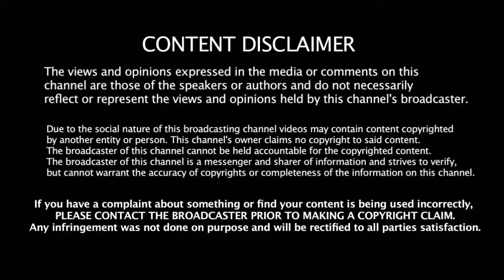என்னடா இது O. பன்னீர் செல்வத்துக்கு வந்த சோதனை இப்படி நிக்க வச்சுட்டாங்களே | OPS